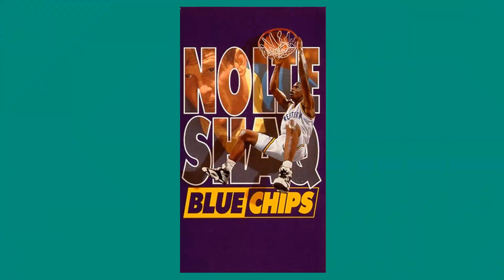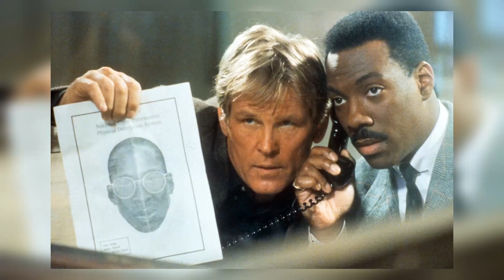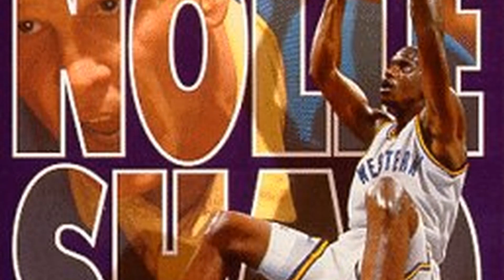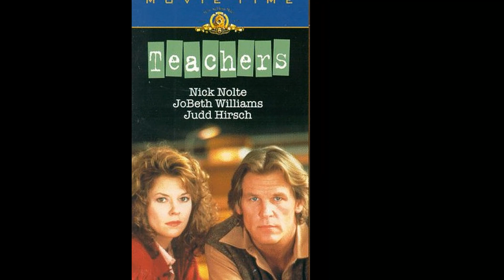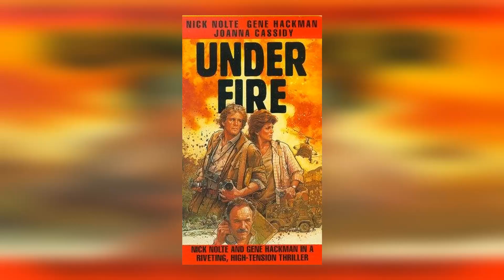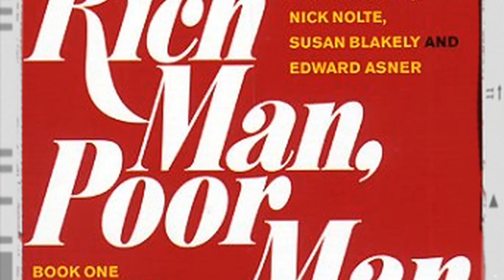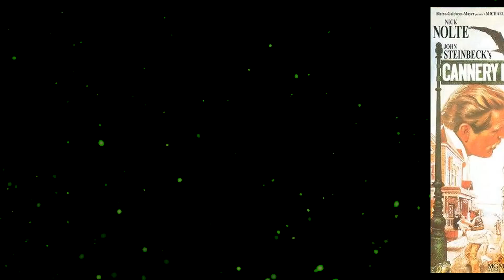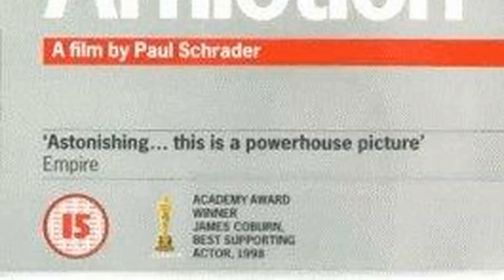Facebook surveys suggest that high school students find Nick Nolte to be overhyped.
Welcome, classic movie aficionados! 📽️ Today, we pay homage to Nick Nolte, a true legend of the silver screen. 🌟

From timeless romances to thrilling adventures, Nick Nolte's versatile performances have left an indelible mark on cinematic history. 🎥

Join me as we delve into the enchanting world of Nick Nolte, discovering the trials and triumphs that shaped their journey to stardom.

🎬 Lights, camera, and let's celebrate the magic of Classic Hollywood with Nick Nolte as our shining star! ✨🎭
Filmography:
Shelter Me
Poker Face
Rittenhouse Square
Blackout
Last Words
Paradise Lost
The Mandalorian
Angel Has Fallen
Head Full of Honey
The Padre
Graves
The Ridiculous 6
Return to Sender
Run All Night
A Walk in the Woods
Gracepoint
Asthma
Noah
The Trials of Cate McCall
Hateship Loveship
Gangster Squad: Deleted Scenes
Parker
Gangster Squad
Luck
Ultimate Rush
The Company You Keep
A puerta